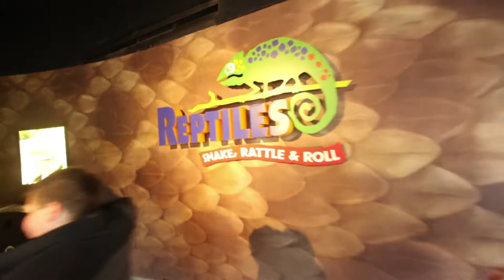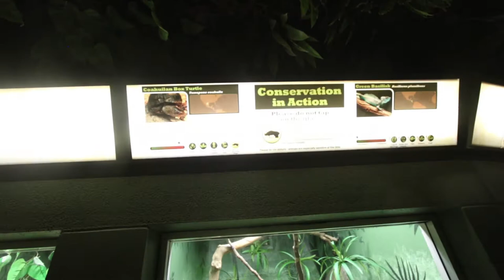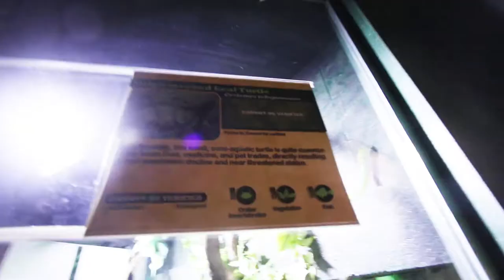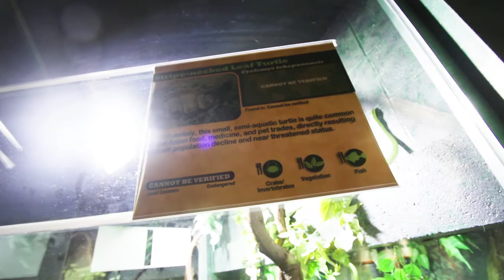Turtle Tour! (Columbus Zoo)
This week we visit the reptile house at the Columbus Zoo and count all the different types of turtles and tortoises.  And after the reptile house, we closed out our visit with a visit to the Gorillas!

Columbus Zoo
Reptile House